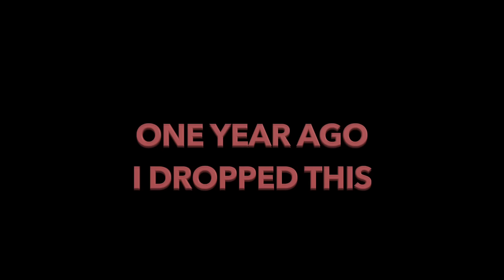FRANK CASTLE 2 | XXXTENTACION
Artist Links & Song Credit:
XXXTENTACION
Songs:
XXXTENTACION - BUY GARETTS CLOTHING OR I'LL FUCKING KILL YOU